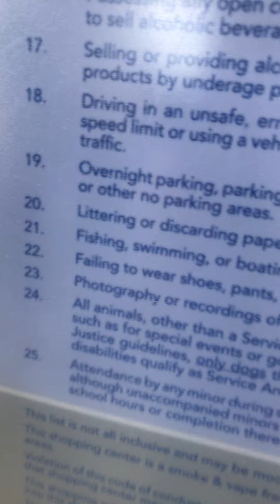It’s Otis Time! Otis elevator at Greenbrier Mall Food Court!